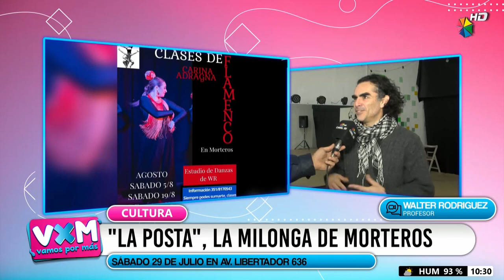LA POSTA, LA MILONGA DE MORTEROS WALTER RODRIGUEZ